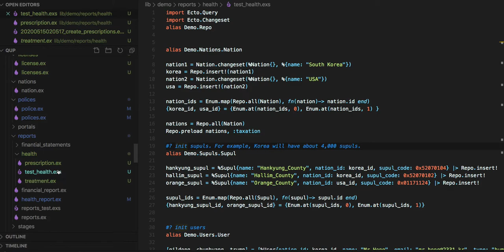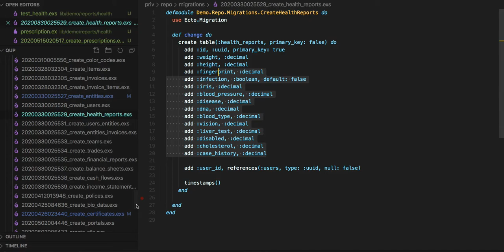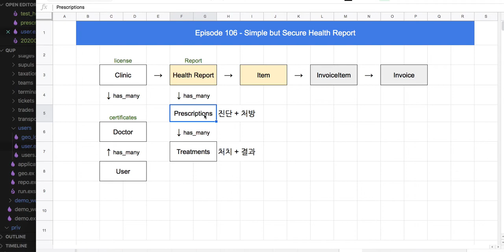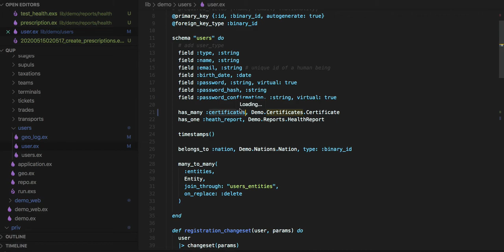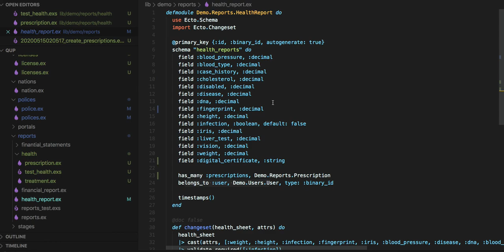[전자 여권] Episode 107 - 진단, 처방, 치료